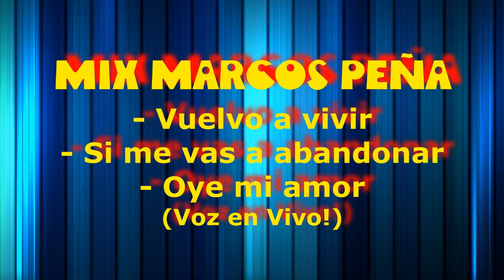MIX ALEGRE (Marcos Peña & Kelly Sofia) en vivo!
Marcos Peña Herrera y Kelly Sofia Mojica cantan un mix de temas alegres de los años 70´s, 80´s y 90´s.
1- Vuelvo a vivir, vuelvo a cantar (Sabú)
2- Si me vas a abandonar (Buddy Richard)
3- Oye mi amor (Maná)
Grabado en vivo el 8 de Octubre de 2016.